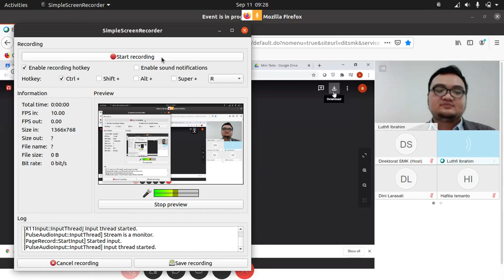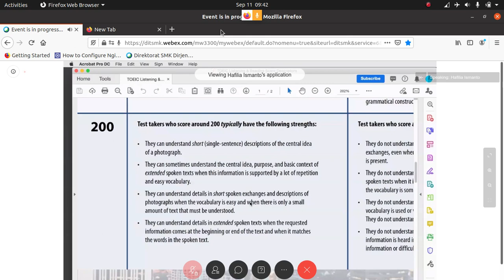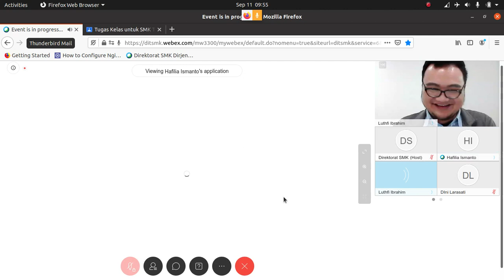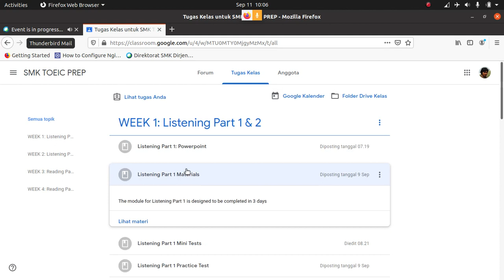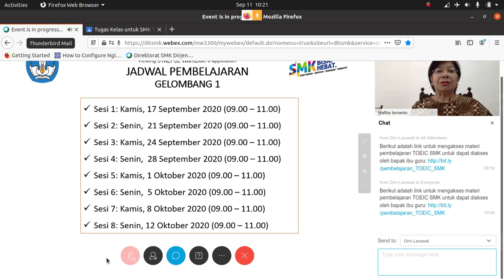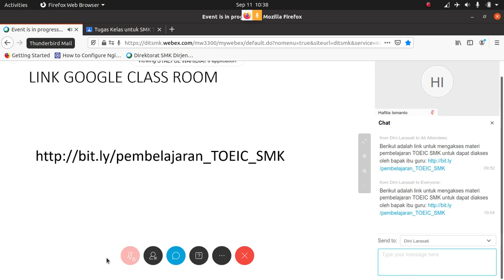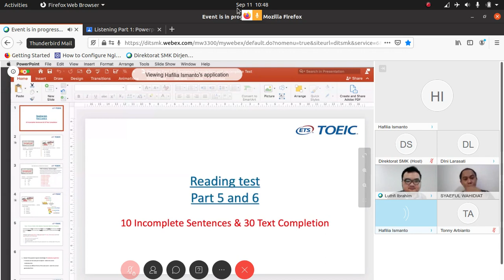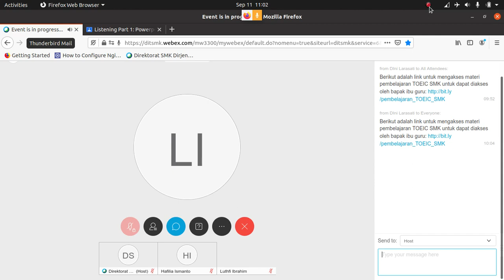videolog2020091109-Bimtek TOEIC 2020 Sesi Pagi -SISWA DILARANG JOIN GOOGLE CLASSROOM DI VIDEO INI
Rekaman Bimtek TOEIC 2020 Sesi Pagi -SISWA DILARANG JOIN GOOGLE CLASSROOM DI VIDEO INI